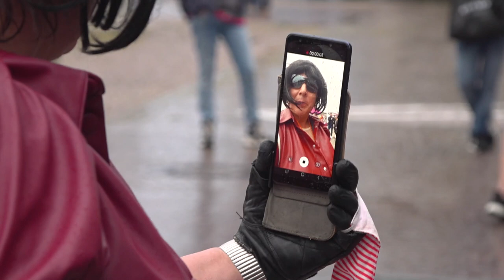Tortureship - Boarding im Regen in Friedrichshafen - in Lack, Latex und Leder nebst Gasmaske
Tortureship - Boarding im Regen in Friedrichshafen - alle in Lack, Latex und Leder und Gasmaske